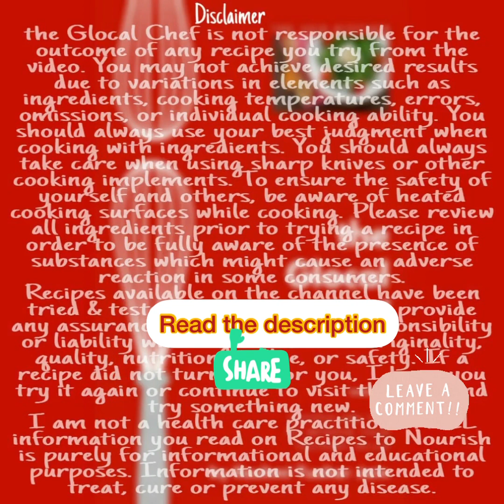Healthy Vegetable Salad Recipe - Quick & Easy - Ketogenic Diet - weight loss food - fibrous - salad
Healthy Vegetable Salad Recipe - Quick & Easy - Ketogenic Diet - weight loss food - Exotic vegetables - fibrous

Vegetable Salad

5 minutes me banaye yummy healthy delicious nutritious vegetables Salad -

This Vegetable salad recipe is very healthy, nutritious , delicious , easy & quick . This salad helps in weight loss & for people who follows ketogenic diet this is the best recipe.
This salad is great as a brunch , a mid day meal or as light dinner.

Take a big bowl .. add all the veggies , olive oil , salt, black pepper powder, oregano & chilli flakes. Mix well .
If you wish you can keep in refrigerator for half an hour or else you can have it directly too.

You can use broccoli, cherry tomato , zucchini or any other vegetables as per your availability.
Blanch babycorn, broccoli first & then mix to the salad.